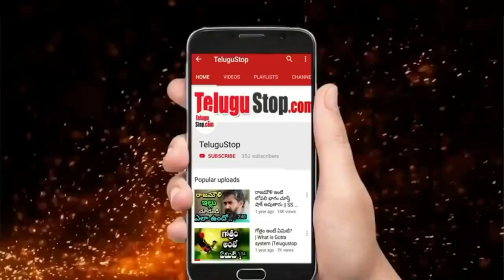Vakeel Saab Movie Release Date in OTT .? వకీల్ సాబ్ OTT లో విడుదల పై దిల్ రాజు చెప్పిన నిజాలు ?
'Vakeel Saab', the remake of Hindi National award-winning movie 'Pink', is one of the much-hyped movies of Telugu film Industry which was released on 9th April Worldwide in a very grand manner. This Venu Sriram directorial which is jointly backed by Dil Raju and Boney Kapoor, has taken a roaring start at the box office recording unbelievable occupancy all across Andhra Pradesh, Telangana, and also in overseas. The film also has Prakash Raj, Shruti Haasan, Nivetha Thomas, Anjali, and Ananya Nagalla in crucial roles.

After registering solid collections in its first weekend, the film is still running to some packed theatres and today being a holiday, the collections are up again. Meanwhile, there has been news going around that 'Vakeel Saab' will be having its digital premiere on April 23rd on the leading OTT platform Amazon Prime Video and Amazon has offered a huge price for an early streaming date as it was done for the Tamil movie ‘Master’.

In order to clear all the doubts, the production house released a special poster claiming that 'Vakeel Saab' should be watched on the big screen and it will not be releasing on any OTT platform any time soon. Dil Raju, who is currently under home isolation after testing positive for COVID-19, also assured fans that 'Vakeel Saab' will not be having its digital premiere at least till the 50 days of its release. This would mean that the film may release digitally only in May last week or June first week.

Editor:Anand.M